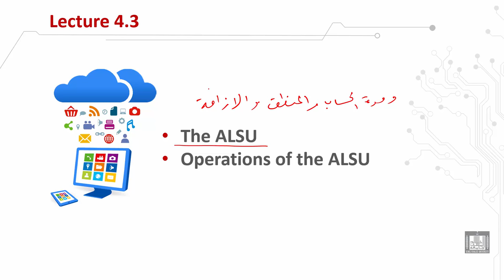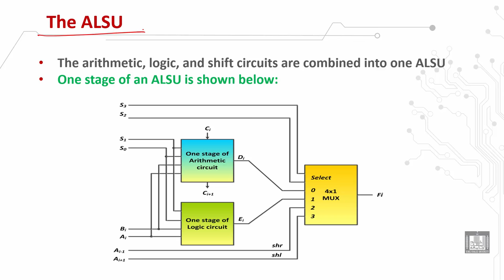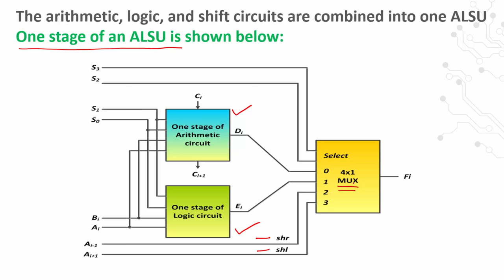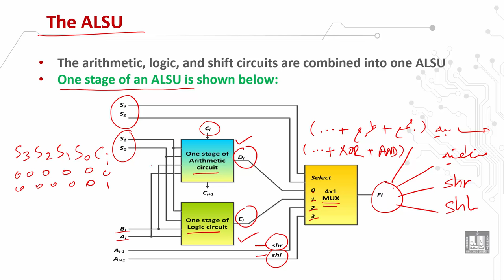Computer Organization 1 | C1 - L16 | The arithmetic logic shift unit (ALSU)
الدرس 16 : The arithmetic logic shift unit (ALSU)
 The ALSU
 One stage of an ALSU